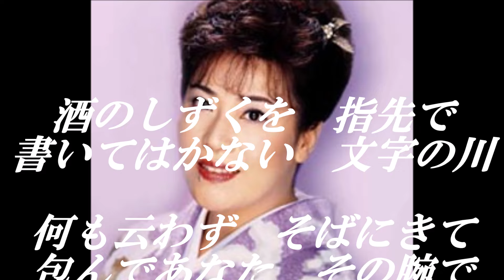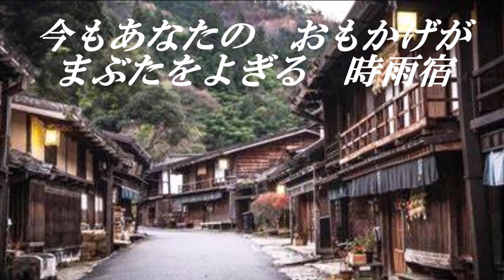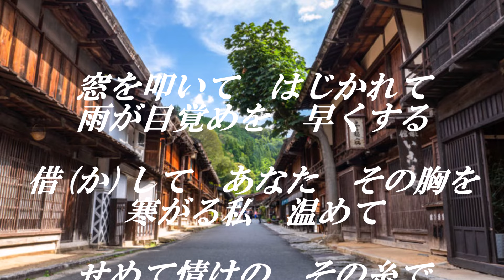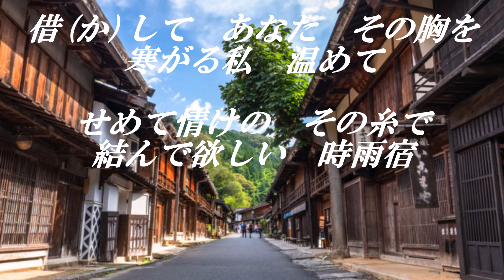🎵時雨宿🎵💖西村亜希子🧡 🌟 私の心に残しておきたい一曲【個人的見解】 第14弾 🌟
しかし、将来、動画に影響する問題が生じた場合には、即削除致します。

時雨宿(しぐれやど)
西村亜希子
作詞：たきのえいじ　作曲：岡　千秋　編曲：南郷達也

酒のしずくを　指先で
書いてはかない　文字の川
何も云わず　そばにきて
包んであなた　その腕で
うしろ姿の　しあわせが
涙を誘う　時雨宿

合わせ鏡を　のぞいては
引いて悲しい　紅の色
燃える思い　隠すよに
湯けむりばかり　たちこめる
今もあなたの　おもかげが
まぶたをよぎる　時雨宿

窓を叩いて　はじかれて
雨が目覚めを　早くする
借(か)して　あなた　その胸を
寒がる私　温めて
せめて情けの　その糸で
結んで欲しい　時雨宿